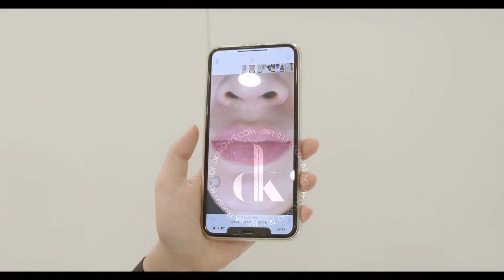Cận cảnh xóa xăm mày môi với Laser Picomax | UP TO 30%